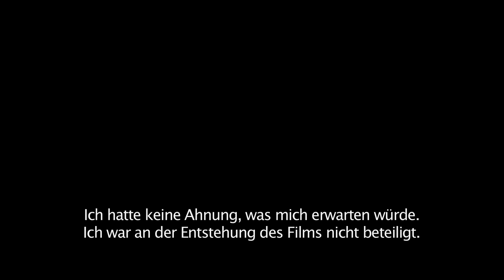Terminator Genisys | Featurette: James Cameron | Switzerland | Paramount Pictures International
James Cameron, director of The Terminator and Terminator 2: Judgment Day, discusses Terminator Genisys.

Terminator Genisys - Ab 9. Juli 2015 im Kino. Mit Arnold Schwarzenegger, Emilia Clarke, Jai Courtney,  Jason Clarke, J.K. Simmons, Byung-Hun Lee und Matt Smith.